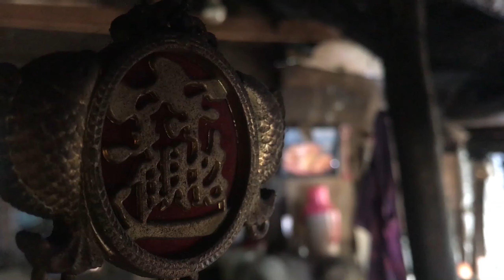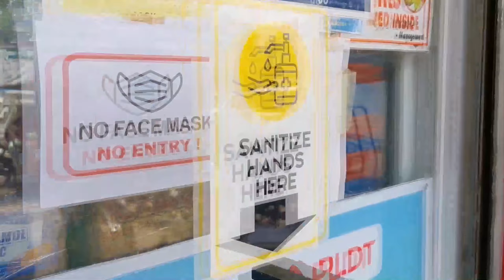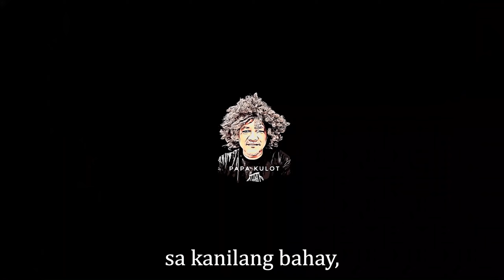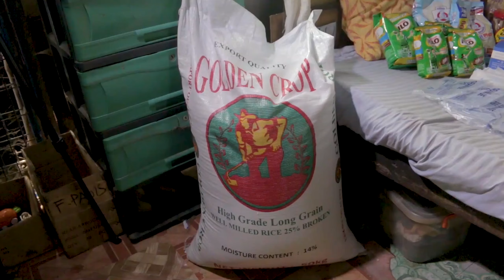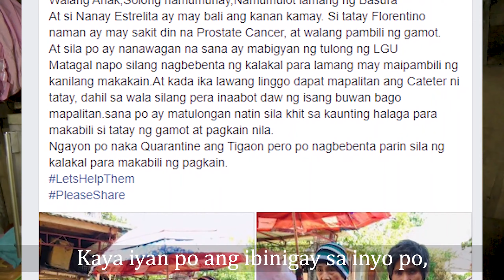BIRTHDAY NA HINDI BIRTHDAY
Pag tulong sa mag asawang mangangalakal na senior citizen ni Sardinas sa kanyang kaarawan.